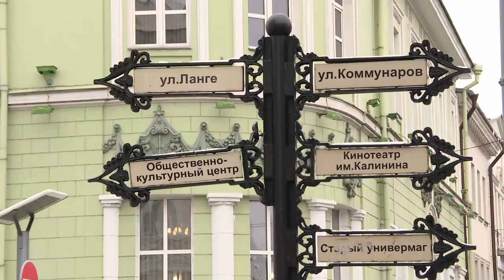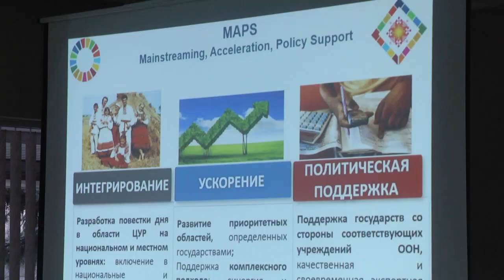Цели устойчивого развития для Гомельщины